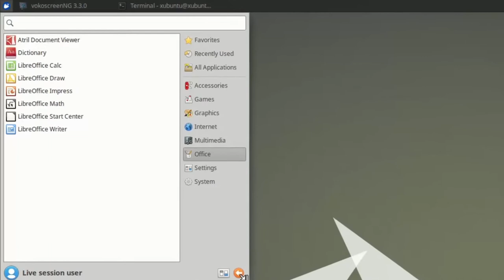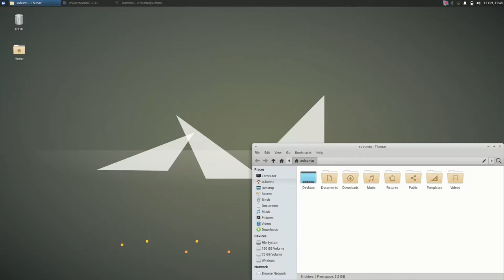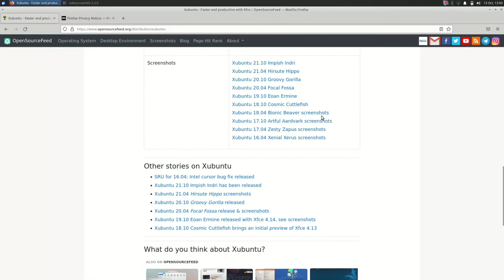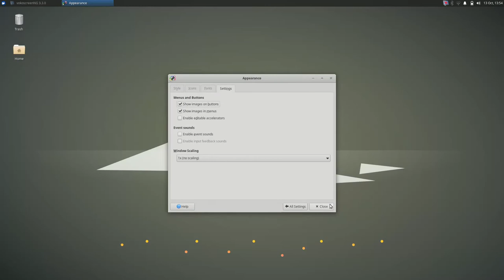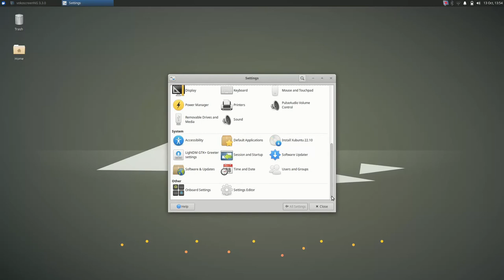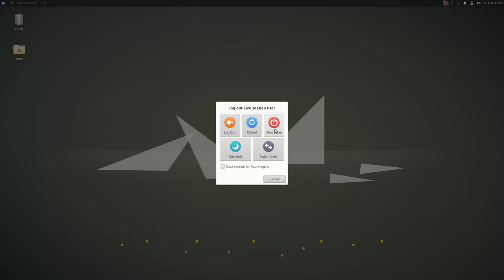Xubuntu 22.10 (Daily) Desktop Tour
A quick desktop tour of Xubuntu 22.10 Kinetic Kudu with a daily image prior to the final release